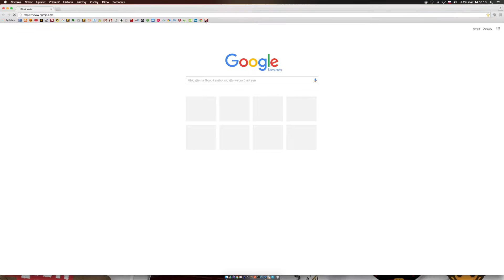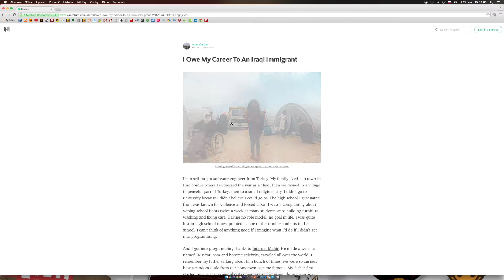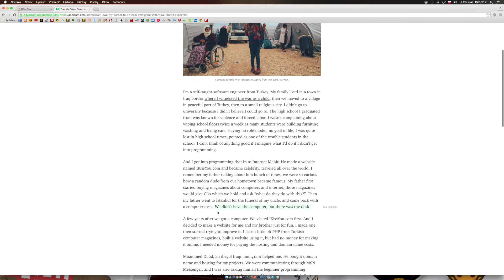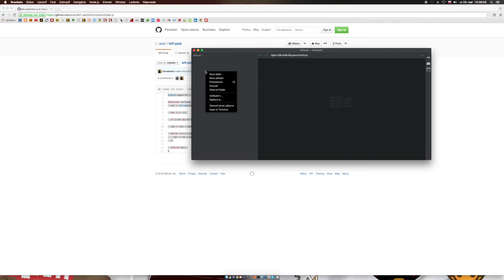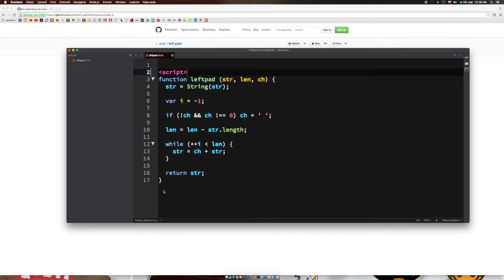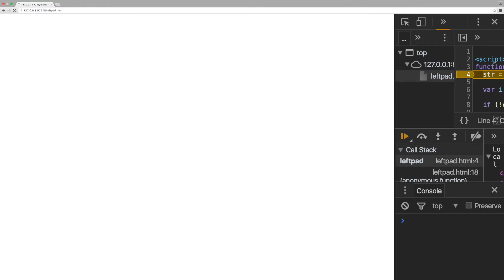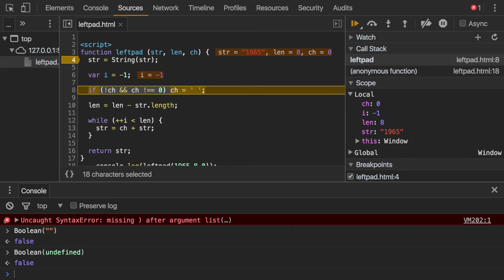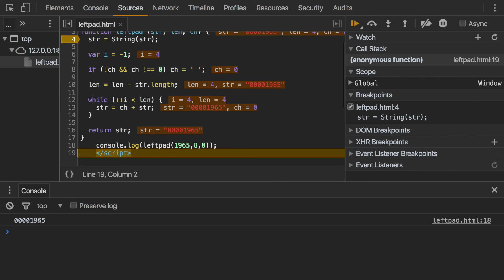🚀 9.časť ☞Programovanie s Yetim || Od bozku ku 11 vymazaným riadkom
Web development disrupted by deleting 11 lines of code